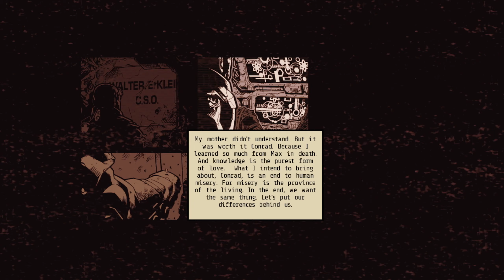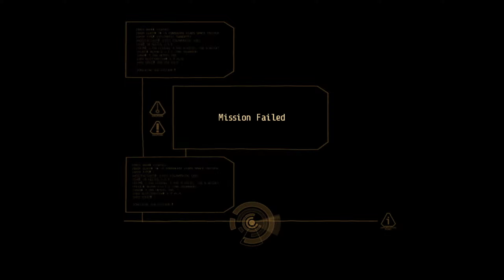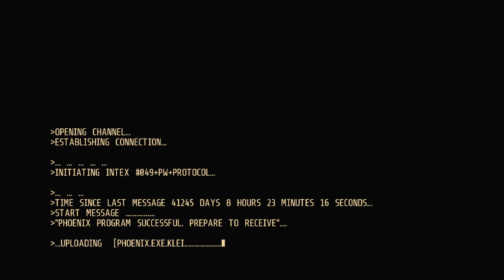Resolution! | Alien Breed 3: Descent (PS3) Blind Let's Play Ep.05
Welcome! Schmitt Wylde here!

Thanks for stopping by. I will respond to everyone. This kind of interaction is the best way for you to support me and it really helps me grow on the plataform.

If you’re interested, you can easily check the games I've finished, using the following shortcut. A link to the gameplay will be available at the bottom page of each game!

Bem vindos! Schmitt Wylde aqui!

Obrigado pela presença. Irei responder a todos! Esse tipo de interatividade é a melhor maneira de você me ajudar a crescer na plataforma!

Se você estiver interessado, acesse o link para ver quais jogos eu já terminei aqui no canal!

00:00 - Recap
00:20 - Spisode Start
01:18:44 - Endgame & Credits